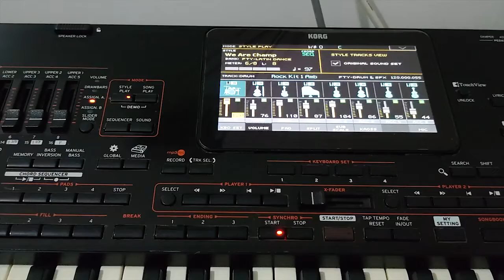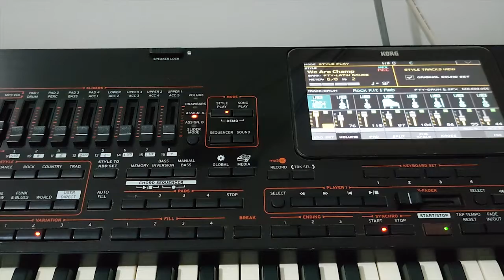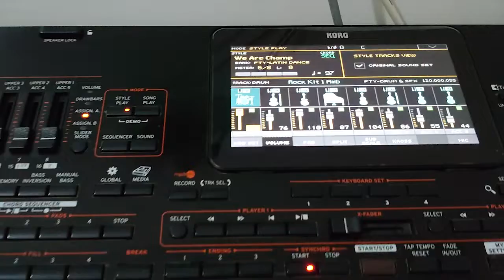New Style Korg pa4x - We Are Champ - Live Record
New Style Korg pa4x We Are Champ
We Are Champ styles
style preset korg pa4x
style factory korg pa4x
Styles demo korg pa4x
New Styles
live record